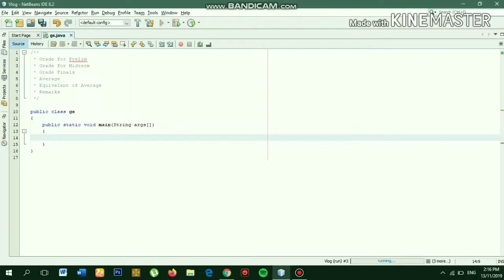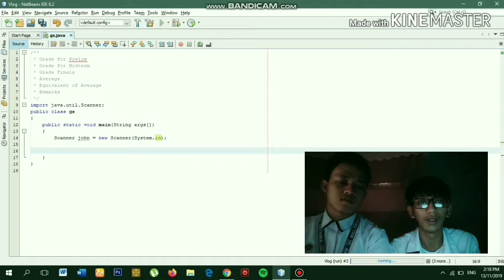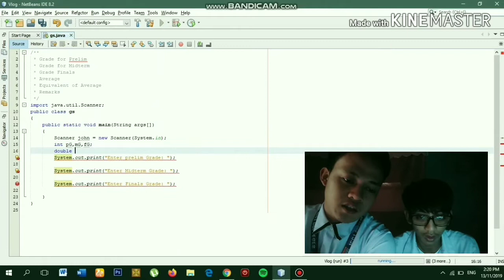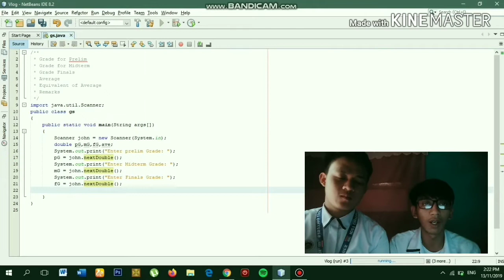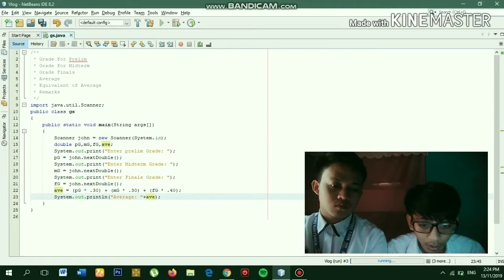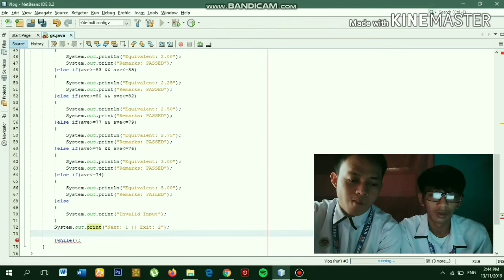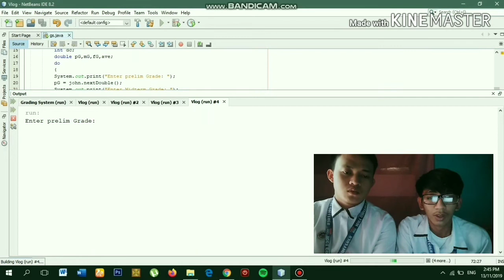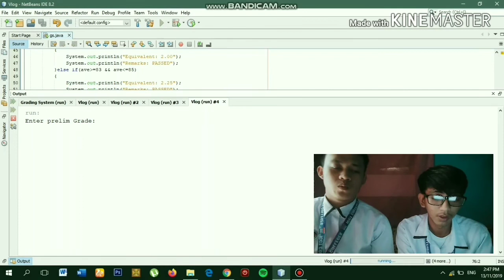Grading System using Java.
Esmejarda, John Raymond
Cruz, June Wendel

Credits:Java Language & Netbeans.